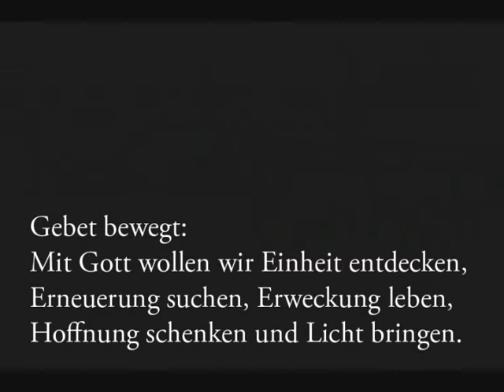Warum Gemeinsam Beten & Bewegen? Infovideo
Hier eine kurzes Video, wer wir von Gemeinsam Beten & Bewegen sind und was uns ausmacht. :)